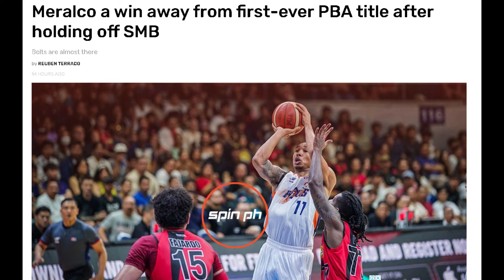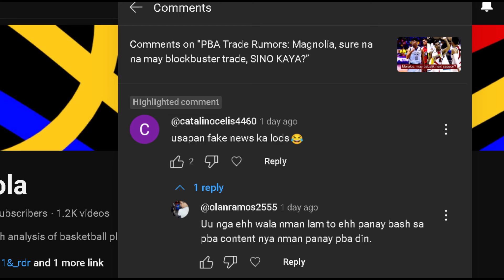PBA Trade Rumors: Ginebra promising wingman, malilipat kaya? Blackwater scorer to TNT, matutuloy na?